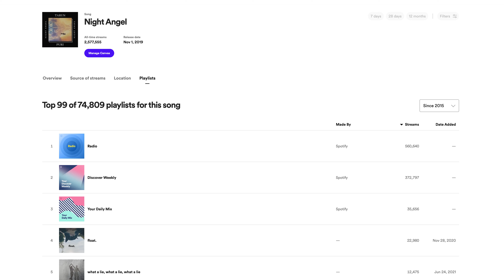How I Went From 0 to 2,578,174 Streams With $0 Budget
Have you ever struggled with marketing and promoting your music, whilst on a budget? It's incredibly difficult for independent artists to build and grow a fan base effectively, when faced with financial limitations. I've been there so many times myself, so I want to share my story to help artists overcome the challenges of being on a really tight budget.

Also, feel free to drop some topics in the comment section you'd like us to cover. We're really looking to build a strong community of upcoming, independent artists.

Equipment We Use:
Microphone - Shure SM7B Vocal Dynamic Microphone
Camera - Panasonic LUMIX DC-S5 II Full Frame Mirrorless Camera Body
Prime Lens - Panasonic LUMIX S 50mm f/1.8

Timestamps:
0:00 Making Music In My Bedroom
2:50 How To Get More Streams For Free
5:32 Getting Into The Spotify Algorithm